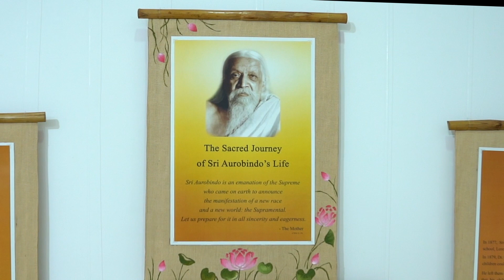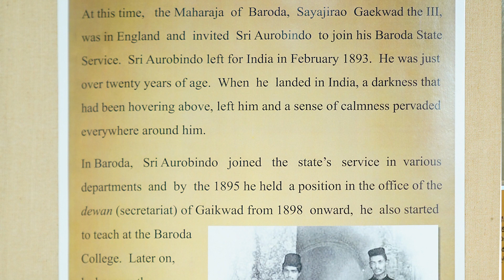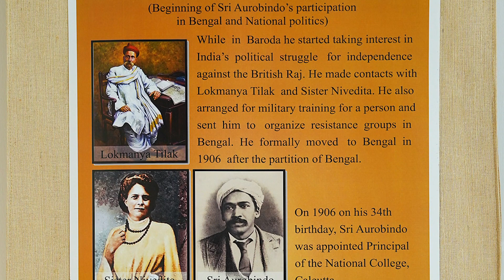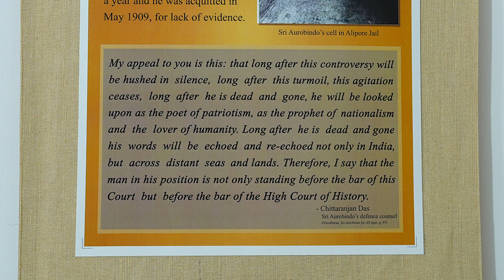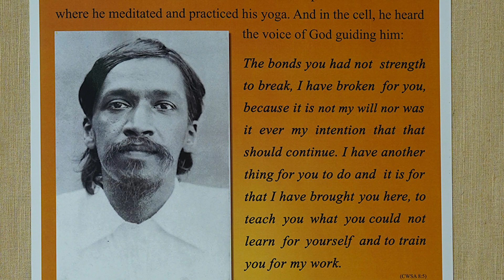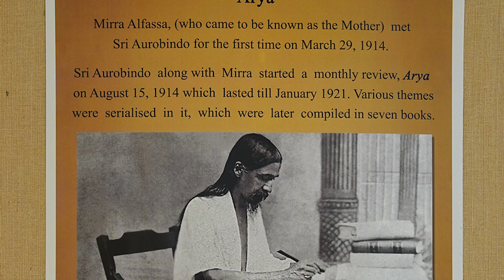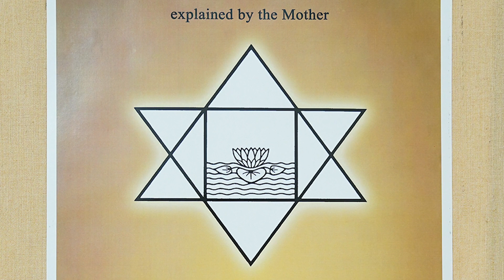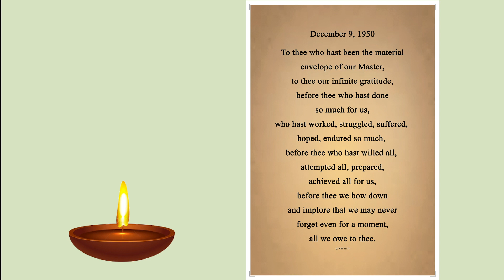The Sacred Journey of SRI AUROBINDO's Life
CELEBRATION SRI AUROBINDO - 150th Birth Anniversary Year
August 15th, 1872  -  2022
Exhibition was Inaugurated by Hon'ble Vice President of India Shri M Venkaiah Naidu on September 4th, 2021 at Meditation Hall, Institute of Human Study.